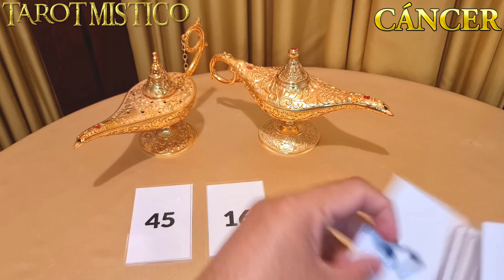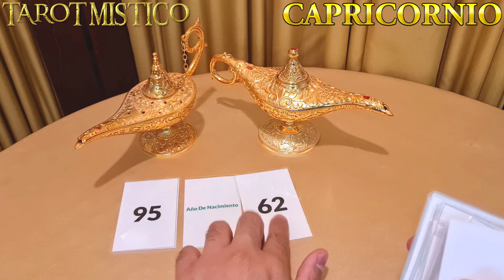Números De La Suerte 23 al 29 de Noviembre Para Todas Las Loterías, Sorteos y Concursos